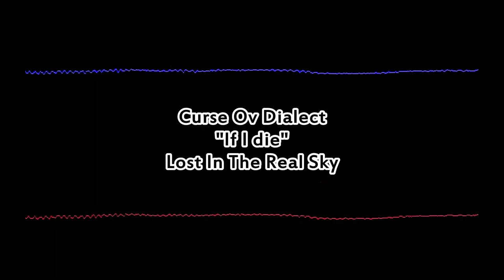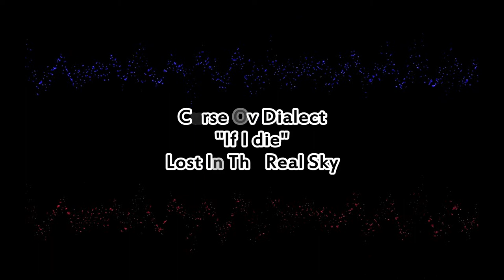Hip Hop For The Advanced Listener 012: Curse Ov Dialect - If I Die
This Is Hip Hop For The Advanced Listener

Artist: Curse Ov Dialect
Title: If I Die
Album: Lost In The Real Sky
Released: 2003